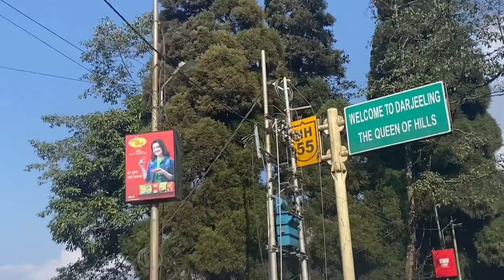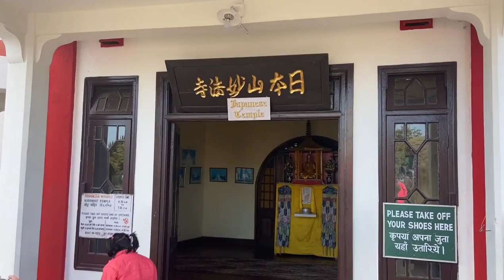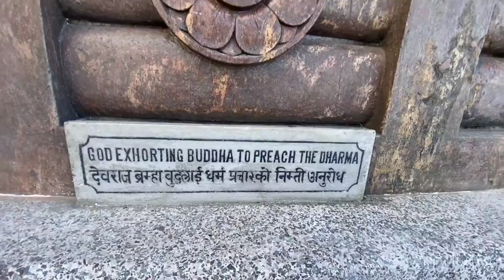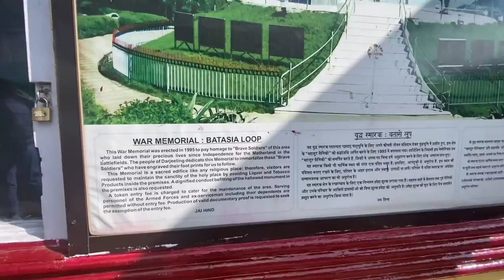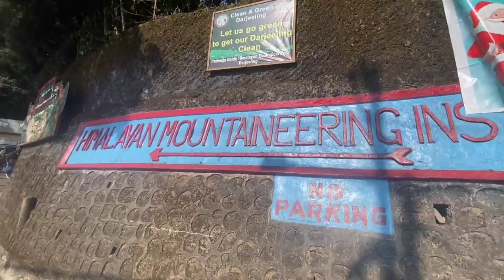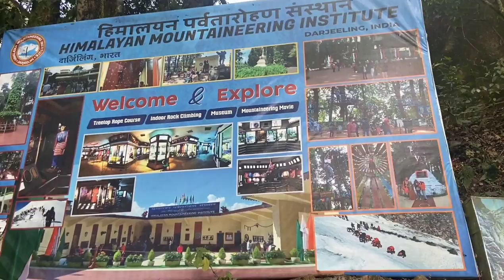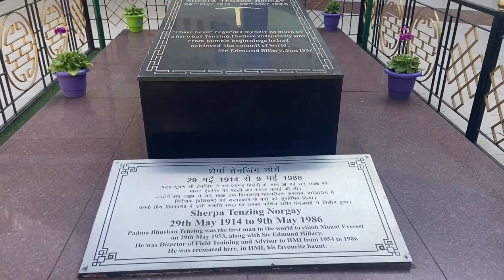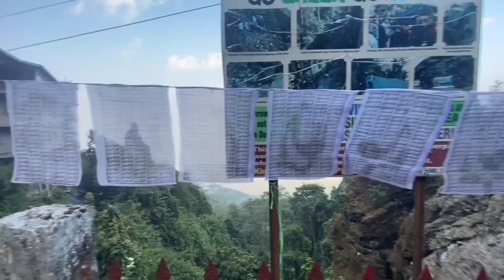Darjeeling Day 3 | Sightseeing | Japanese Temple, War Memorial, Mountaineering Institute, Festival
Day 3 at Darjeeling where we have visited top 5 tourist places at Darjeeling.

1 and 2 :
Japanese Temple and Peace Pagoda – a symbol of peace and religion

From the Darjeeling town centre, there is a wonderful Japanese temple and Peace Pagoda located at a 10 minutes driving distance. The temple’s other name is Nipponzan Myohoji Buddhist Temple. In 1972, the two-storied white building was built in a traditional Japanese style. The Peace Pagoda that showcases four avatars of Lord Buddha is close to the temple. From the top of the Pagoda, you get a panoramic view of the Darjeeling landscape including the Kanchenjunga range. The opening hours of the temple are from 4:30 am in the morning up to 7:00 pm daily. There is no admission fee. Prayer timings are from 4:30 am to 6:00 am, and 4:30 pm to 6:30 pm. Facilities like toilets are also available in the vicinity.

3. At the centre of Batasia Loop a War Memorial stands. This memorial was constructed by the District Sainik Board, Darjeeling in commemoration of the brave Gorkha Soldiers, who sacrificed their life to protect the sovereignty of the Nation since independence. This memorial was sanctified on 22nd March, 1995.

4 & 5:

Padmaja Naidu Himalayan Zoological Park (also called the Darjeeling Zoo) is a 67.56-acre (27.3 ha) zoo in the town of Darjeeling in the Indian state of West Bengal. The zoo was opened in 1958, and an average elevation of 7,000 feet (2,134 m), is the largest high altitude zoo in India. It specializes in breeding animals adapted to alpine conditions, and has successful captive breeding programs for the snow leopard, the critically endangered Himalayan wolf and the red panda. The zoo attracts about 300,000 visitors every year. The park is named after Padmaja Naidu (1900–1975), daughter of Sarojini Naidu. The zoo serves as the central hub for Central Zoo Authority of India's red panda program and is a member of the World Association of Zoos and Aquariums.

The Himalayan Mountaineering Institute (HMI Darjeeling) was established in Darjeeling, India on 4 November 1954[1] to encourage mountaineering as an organized sport in India. The first ascent of Mount Everest in 1953 by Tenzing Norgay and Edmund Hillary sparked a keen interest in establishing mountaineering as a well-respected endeavour for people in the region. With the impetus provided by the first prime minister of India, Jawaharlal Nehru, HMI was established in Darjeeling. Narendra Dhar Jayal, the pioneer of Indian Mountaineering, was the founding principal of the institute. Tenzing Norgay was the first director of field training for HMI. The buildings for the Institute were designed by the architect Joseph Allen Stein, then teaching at the Bengal Engineering College near Calcutta. It was the first building in a career in India that lasted half a century.